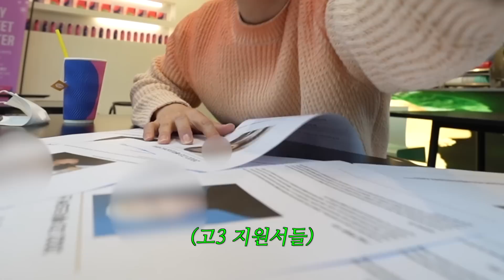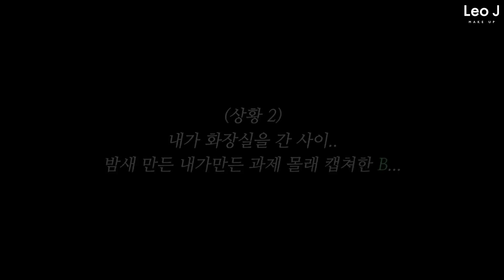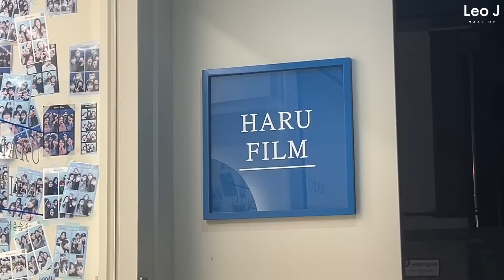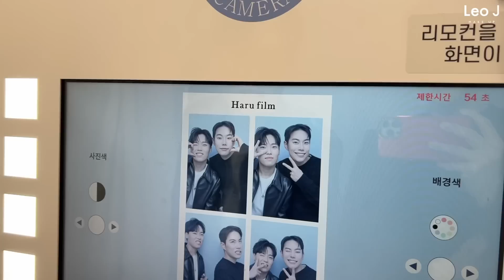드디어 만났따…🔥"고3" 구독자들 "대 변 신"시켜주고, 버킷리스트 뿌셔보기…!! ✨1000:1 경쟁률✨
* 이 영상은 "페리페라" 간접광고를 포함하고 있으나, 레오제이 본인이 직접 사용 기간을 거친 솔직한 후기만을 담았습니다☺️*

😍 여러분 페리페라 올테이크 무드 팔레트 신상! 출시됐어요!!

3/3~3/9 올영세일 기간 동안 "24%" 할인해요! 19,000 👉🏻 14,400
그 외에도 올리브영에서 3월 한달간 20% 할인 19,000 👉🏻 15,200

올리브영 구매 링크 남겨놓을게요~! 요거요거 ✨